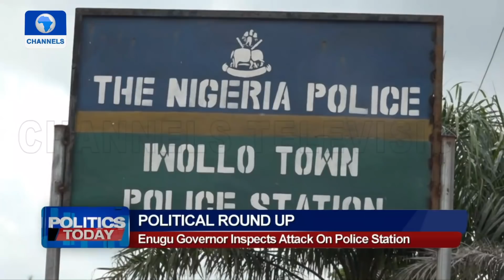Politics Today | 25/05/2021